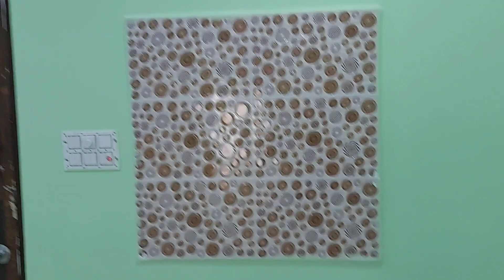independent house for sale // flat for sale in Hyderabad //